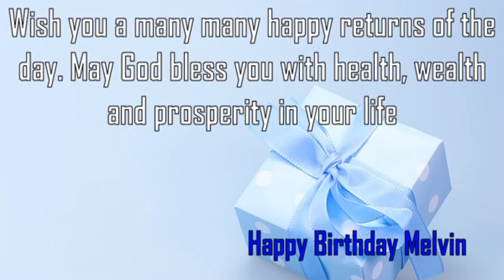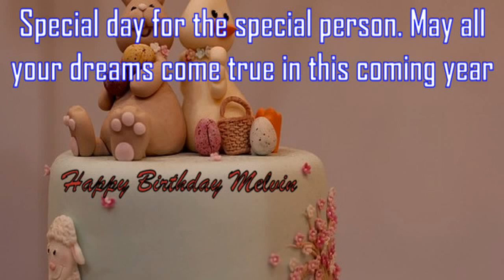Happy Birthday Melvin Image Wishes✔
Happy Birthday Melvin Images. Send Personalized happy birthday wishes to Melvin in 1 min by visiting
GreetName has thousands of image templates to choose from based on gender, age, and relationship. Pick the best image template. Enter Your Name and click 'Generate Personalized Image' button. You can share Melvin picture birthday wishes to any social network such as Facebook status, Whatsapp status, Instagram, Twitter, Google+, etc